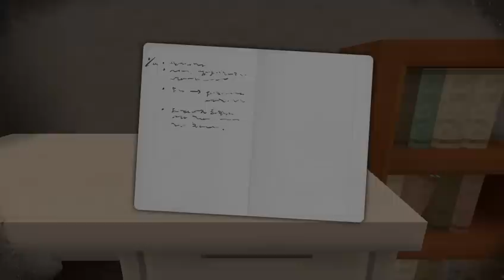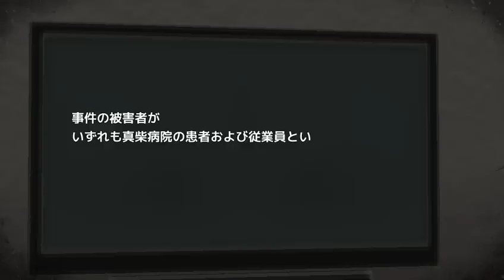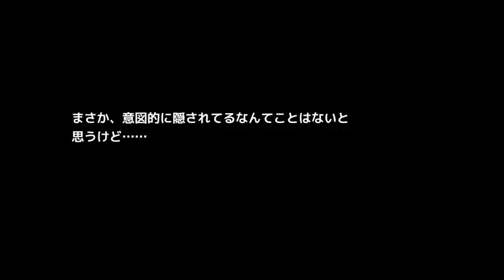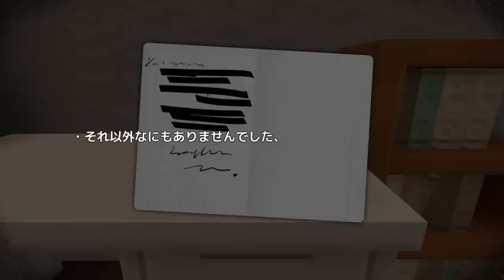【虚毒ノ夢】兄から隠れ自宅を探索する少女 Part1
虚毒ノ夢というフリーゲームを実況して行くっす！